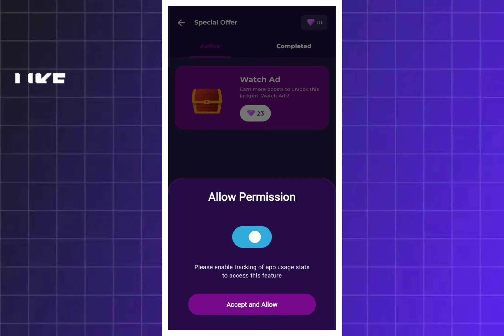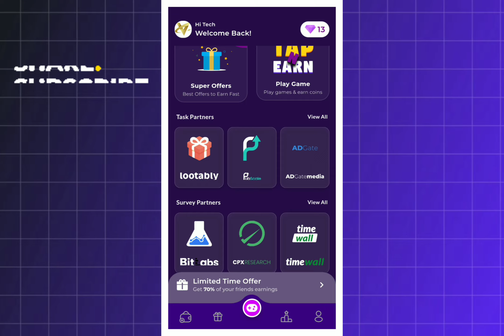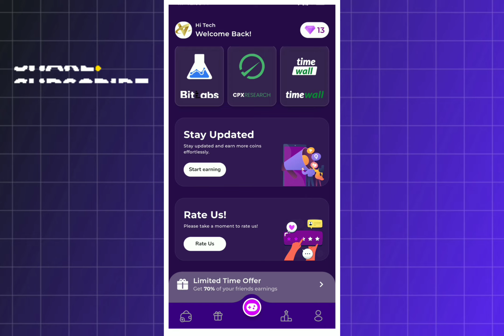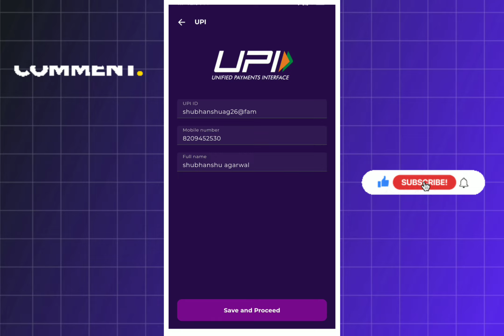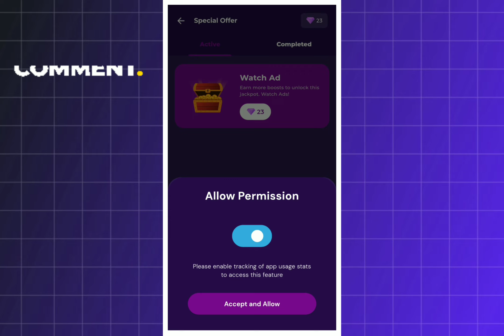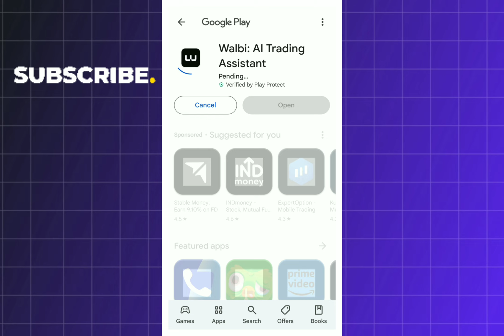Tap & Earn App | New Upi Earning App | Best Earning App Without Investment | Paisa Kamane Wala App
▬▬▬▬▬[ 𝐃𝐨𝐰𝐧𝐥𝐨𝐚𝐝 𝐋𝐢𝐧𝐤𝐬 ]▬▬▬▬▬▬

Recommended Videos

Tags👉
best self earning app
passive income ap

Topic related :-
Earning game
Earn money games without Investment
Earning application
Earning gaming app
New earning app without Investment📌 Top Search :-

Cash Gorilla Free unlimited coins New offer
Cash
Free redeem code
Cash Mamba New app today
Cash Gorilla App se Redeem Code kaise le

Video covered by this topic :-

2021new earning app
new earning
earning online
online earning
self earning